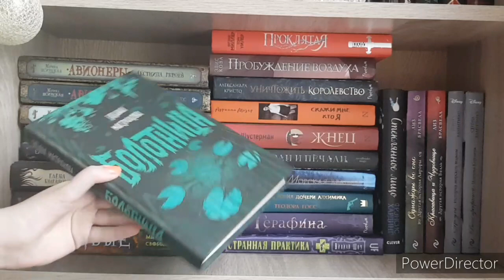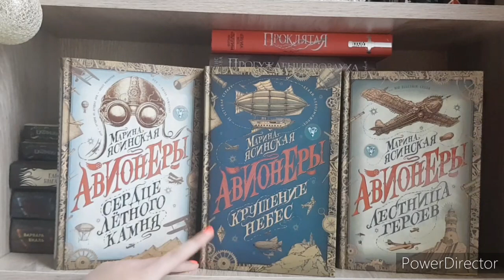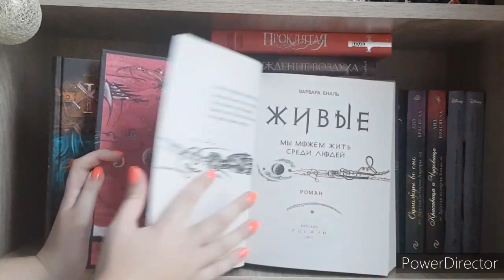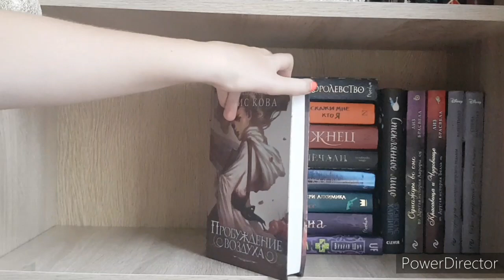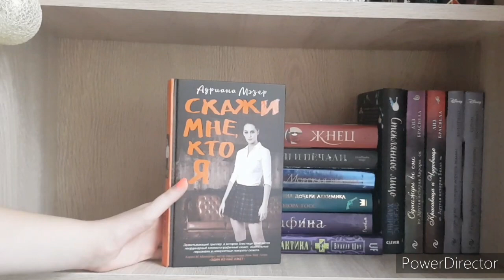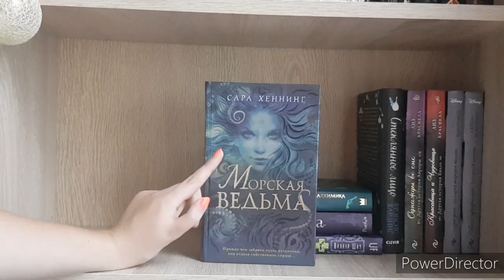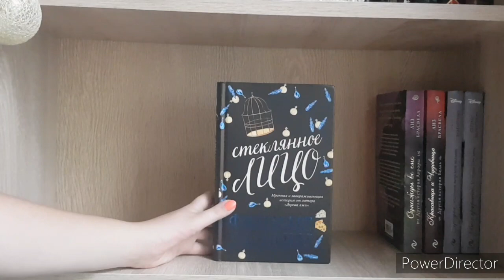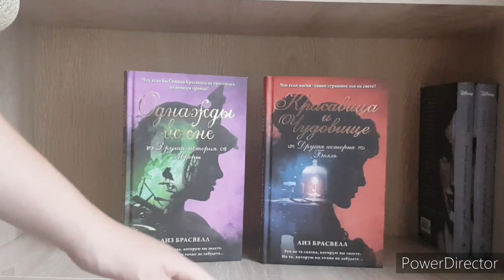📚КНИЖНЫЕ ПОЛКИ📚YOUNG ADULT 🦄💫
Муур❤